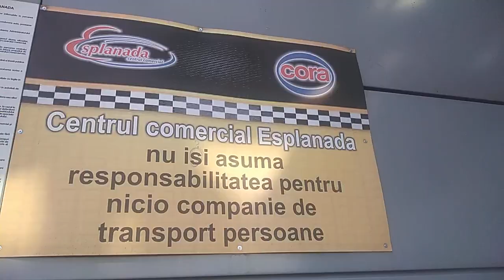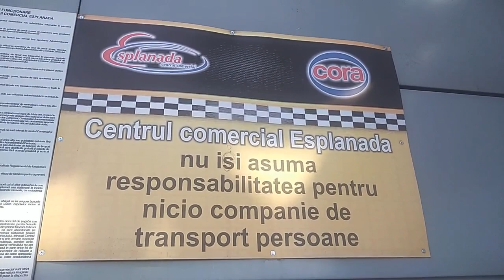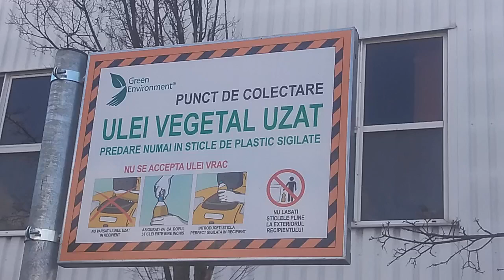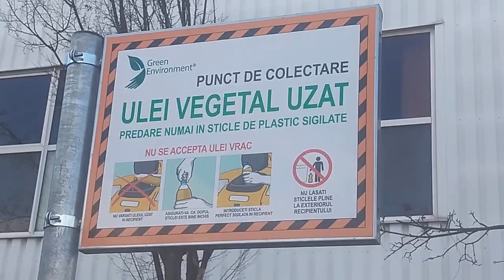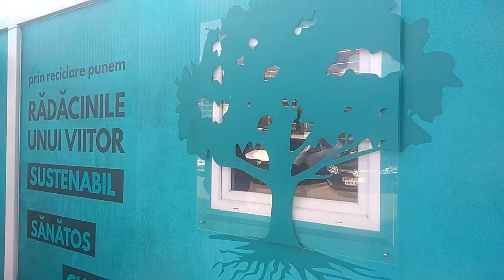Săptămâna verde 💚🍏🥗🏡📗, resurse reciclabile ♻️ și circul din parcare 🤹‍♂️🤹‍♀️🎪🤹‍♀️🤹‍♂️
O după-amiază banală într-o superbă zi însorită,